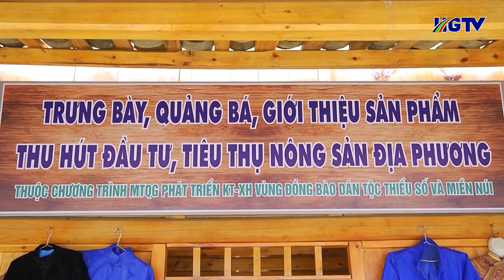Thảo Nguyên Suôi Thầu - Điểm đến hấp dẫn Du khách